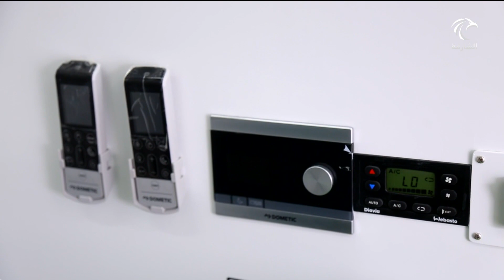شرطة الشارقة تطلق مركبة "مركز الخدمات المتنقلة"